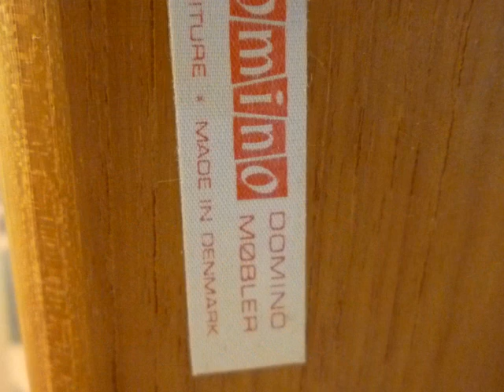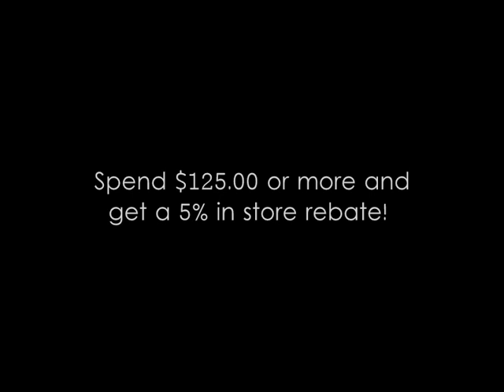New & Used Furniture Armadillo Consignment